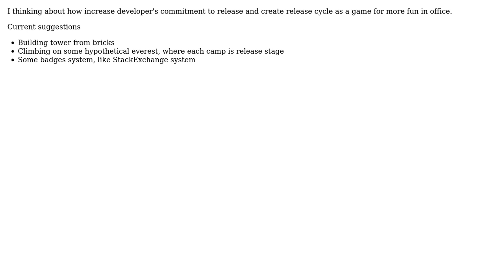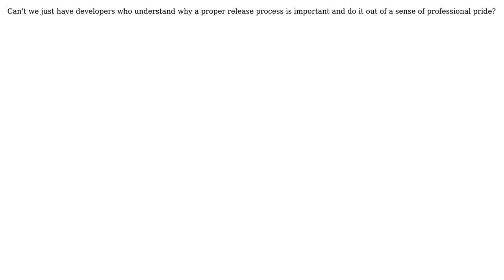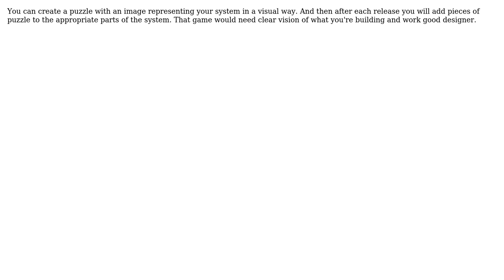Software Engineering: Release cycle as a game (5 Solutions!!)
Software Engineering: Release cycle as a game

With thanks & praise to God, and with thanks to the many people who have made this project possible! | Content (except music & images) licensed under CC BY-SA | Music | Images & others | With thanks to user Philip user MicTech user Jon Hopkins user JeffO user Gary Rowe user altern and the Stack Exchange Network Trademarks are property of their respective owners. You are responsible for your own actions.